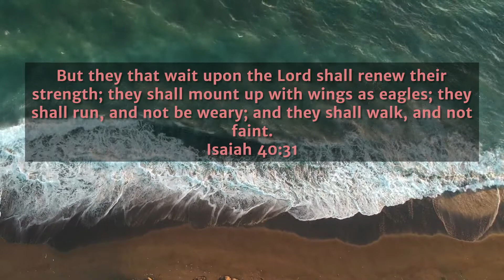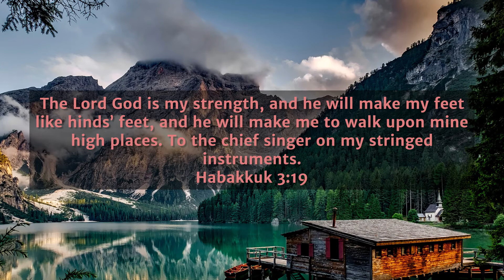15+ Bible verses for strength and Peace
Bible verses for Strength and Peace.

Bible verses for peace and strength are promises of God from the Holy Bible. Powerful  Encouraging These verses are calmly and relaxing. If you are going through trouble sometimes or have trouble falling asleep, anxiety, insomnia, confusion. please meditate on these scriptures so the peace of God will transform your life in Christ Jesus.

SOME MORE VIDEOS YOU MIGHT BE INTERESTED IN

God Bless
SHALOM

Bible verses for strength and peace of mind.